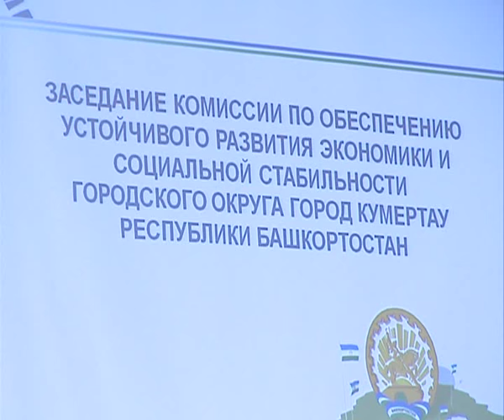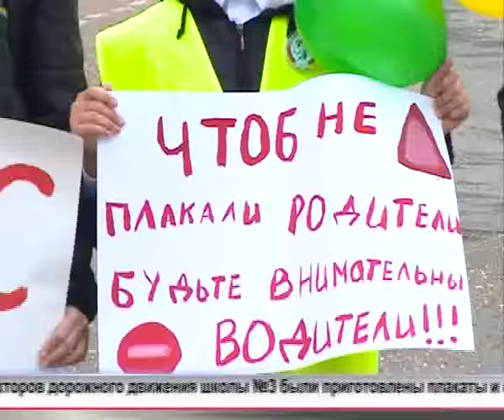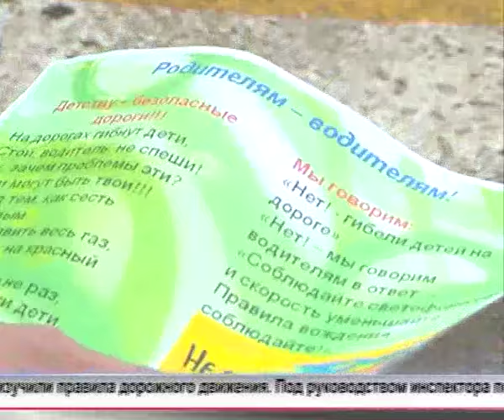Арис Новости 16 09 2016